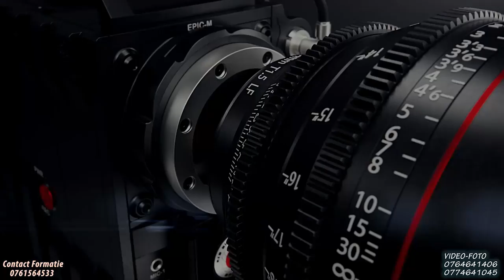Gore Fratilescu & Formatia Dinacord - Botez Dominic - Hore de joc Muzica de Petrecere 2022(Cover)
MINDOIU NICU VIDEOGRAPHY ® - Marcă înregistrată OSIM ®
Aceste piese sunt strict cu rol informativ pentru publicul interesat şi nu urmăresc însuşirea niciunei proprietăți intelectuale ale artistilor principali Va multumim!

Label and copyright: Mindoiu Nicu

Despre acest canal : Infiintata in martie 2016, Mindoiu Nicu Videography este o agentie full service din Romania care ofera solutii optime de consiliere, organizare si supervizare a evenimentelor nuptiale.Mindoiu Nicu Videography  este reprezentata de un colectiv de tineri profesionisti specializati in diverse domenii, colaboratori cu un inalt grad de experienta, o sfera de servicii din cele mai diverse, cele mai multe unice pe piata romaneasca a serviciilor de acest gen si peste 200 de nunti organizate pana acum.Serviciile de calitate, seriozitatea, creavitatea, originalitatea, punctualitatea, atentia acordata fiecarui client, sunt cateva din atuurile care ne-au adus in pozitia de lider